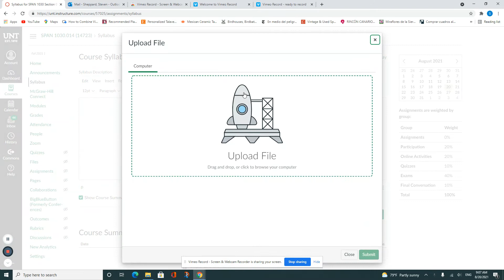How to Modify Syllabus in Canvas